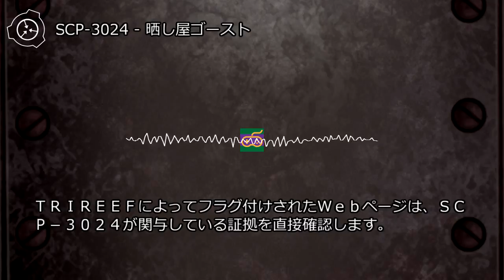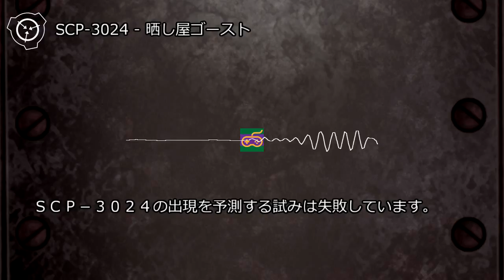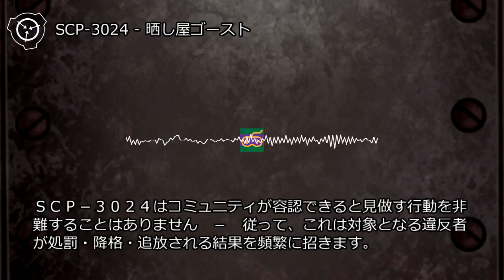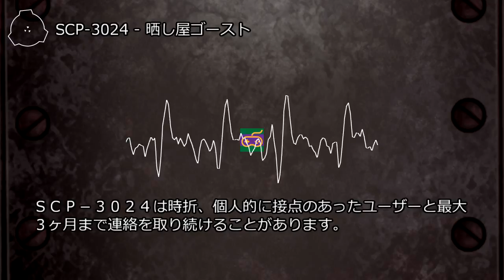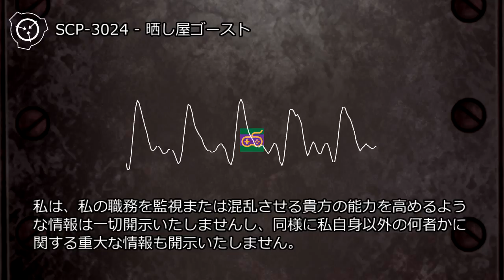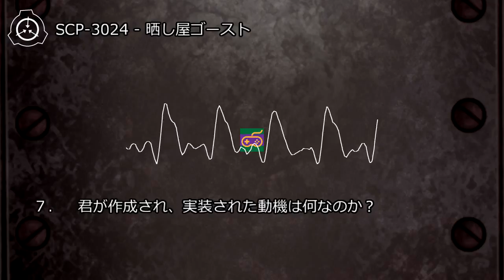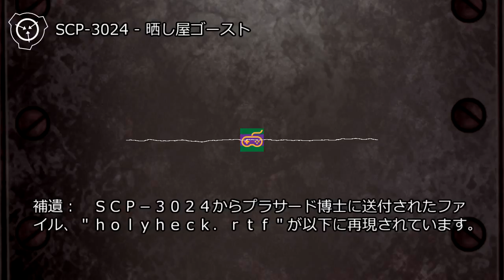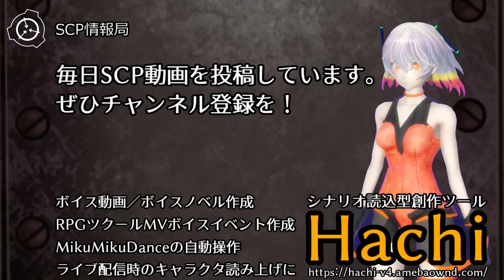【怪異0058】SCP-3024 - 晒し屋ゴースト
説明: SCP-3024は、秘匿情報にアクセスできる異常能力と、オンラインコミュニティでの特定の交流パターンを特徴とする非人間実体です。SCP-3024の出現を予測する試みは失敗しています。